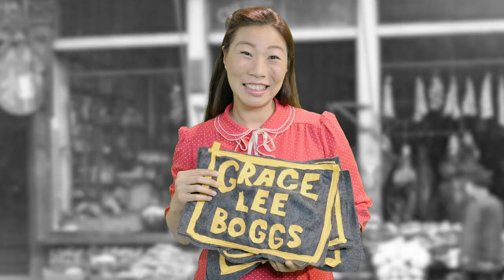Kids tell the Herstory of Grace Lee Boggs, Detroit Activist -- Radical Cram School S2 E1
The Radical Cram School kids tell the life story of Detroit activist and American revolutionary, Grace Lee Boggs, as they recall it.

Radical Cram School is an award winning digital series where Asian American kids ages 6-12 explore the power of their identities, revolution, and social justice through puppets, community storytelling, and comedy.  Radical Cram School features performance artist and comedian Kristina Wong and is created by Wong, director Jenessa Joffe, and producers Anna Michelle Wang and Theodore Chao.

Series Creator: Kristina Wong
Director: Jenessa Joffe
Producers: Kristina Wong, Jenessa Joffe, Anna Michelle Wang and Teddy Chao
Writer: Kristina Wong

CAST:
Kids: Araceli, Brooklynn, Audrey, Coppélia, Kaisa
Grace Lee Boggs:  Kristina Wong
Puppeteers:  Walter Santucci, Debbie Bounnoy, Eldrick Vale, Tamadhur Al-Aqeel

CREW:
Line Producer:  Kira Leinonen
AD/2nd Unit Director: Iyin Landre
Director of Photography: Mustang Takahashi
ACs/Camera Operators:
Jennifer Lai
Erica Chan
Gaffer/ DIT: Dana Fytelson
Green Screen Studio Operations/Gaffer: Gary San Angel
Swing Crew: Jenny San Angel
Playback Operators/DITs:
Layne Inselman
Mike Jury
Audio Mixer:  Izumi Rosas
Audio Utility: Chris Morocco
Production and Costume Designer:  Sulai Lopez
Hair/Make-up:
Roczane Enriquez
Renae Goodhew
Puppet Master: Walter Santucci
Apprentice Puppet Master: Debbie Bounnoy
Art PAs:
Benjamin Bekey
Marissa Conlon
Production Assistants:
Yeju Choi
May Zeng
Emmalyn Kim
Jenina Matela
Ilgin Korugan
Editor:  Iyin Landre
Assistant Editor: Penda Diakité
Animation by: Walter Santucci
Motion Designers:
Bethany Radloff
Neil Blan
Sound Editor and Re-Recording Mixer: Chris Morocco
Visual Effects by Alpha Studios
Visual Effects Supervisor: Kaitlyn Yang
Visual Effects Artists:
Adhish Yajnik
Tyler Berger
Visual Effects Assistant: Kanda Fang

Special Thanks:
The hundreds of donors that made this series possible, especially:
Jason Sperber, Anonymous, Amy Hill, Susan Lieu, Anonymous, Anonymous, Shannon Shue, Gary Oh the King of Stereos, Ann and Scott Granger, Dave Laden, Paul Wang, D & G Wong, Anonymous, Tom Clark, Karin Joffe, Anonymous, Albert Aubin, Diana Buckhantz, Constance Hsu, Randall Tamura, Ravi Chandra, and Jason Rabbitt-Tomita.

This series was filmed in Los Angeles, CA.  As cast and crew of the Radical Cram School Series, we acknowledge our presence on the ancestral, traditional and unceded territory of the Gabrelino and Tongva peoples.